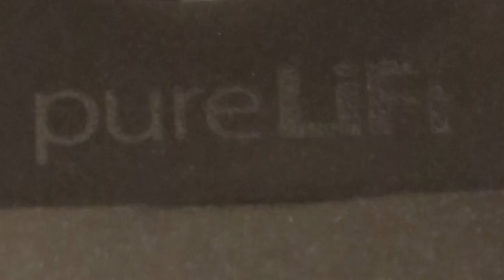What It Takes: Harald Haas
These days, the Founding Father of LiFi, Harald Haas, has a happy home life with his wife and their four children, and watching LiFi finally take off, but it didn’t come easy. As chief scientific officer of PureLiFi, he recognized a problem and figured out the pieces to overcome it; still LiFi success didn’t happen overnight. Haas shares with Peggy Smedley how he is drawn to guide his students, explaining the importance of being a role model and motivating new talent to be innovators. Growing from the loss of his mother at an early age has helped him balance family and work, recognizing that life is precious, he relishes every minute he has with his family to make it as valuable as possible.